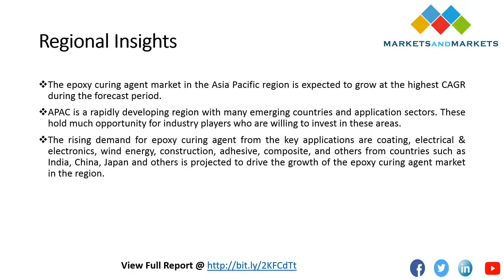The epoxy curing agent market has been segmented on the basis of type, application, and region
Based on application, the epoxy curing agent market has been segmented into coatings, electrical & electronics, wind energy, construction, adhesive, composite, and others.